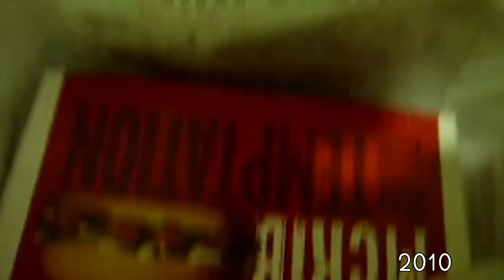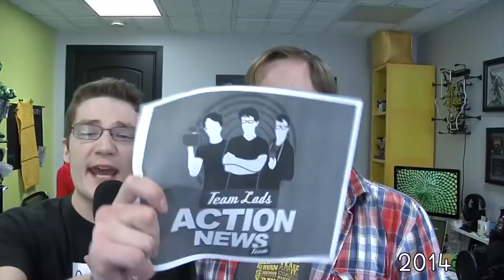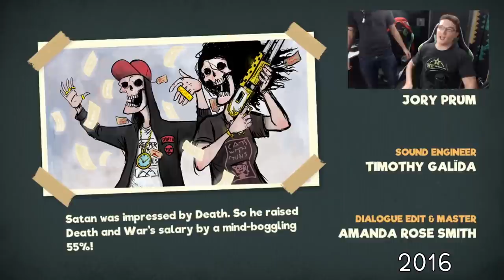Michael Jones throughout the years (2010-2022)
Here is Rooster Teeth and Achievement Hunter's Michael Jones throughout the years!

CLIPS
(Clips used are from the following channels)